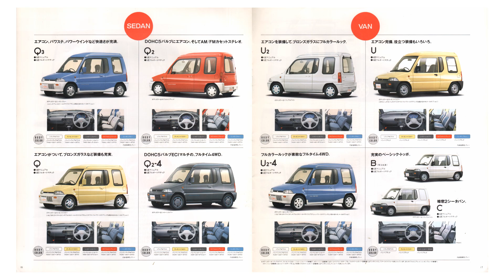1991.5.‹6代目(6th)›前期ミニカMINICA‹初代(1st)›トッポTOPPOセダン・バンH22/27A・H22/27V三菱MITUBISHIミツビシMMCカタログ2WD/4WD軽660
1991.5.‹6代目(6th)›前期ミニカMINICA‹初代(1st)›トッポTOPPOセダン・バンH22/27A・H22/27V三菱MITUBISHIミツビシMMCカタログ2WD/4WD軽660cc

●セダン2WD
Q3
Q2
Q
●セダン フルタイム4WD
Q2-4WD
●バン2WD
U2
U
B
C(2シーター)
●バン フルタイム4WD
U2-4

型式：三菱E-H22A・E-H27A・V-H22V・V-H27V
エンジン：3G83

1991.5.（平成3年）
三菱自動車工業株式会社
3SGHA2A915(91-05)